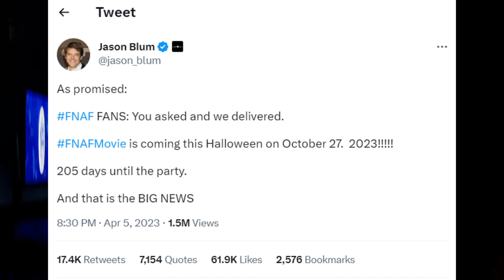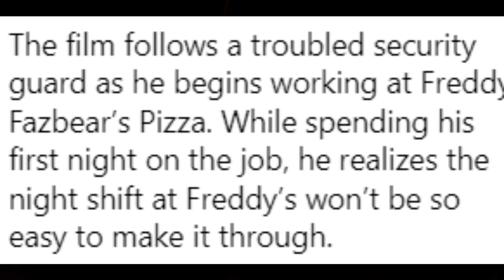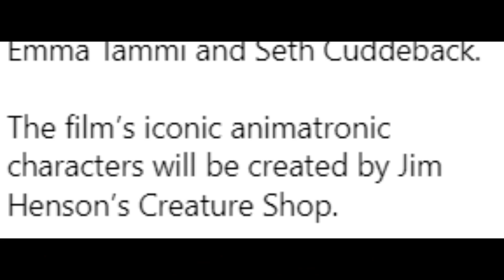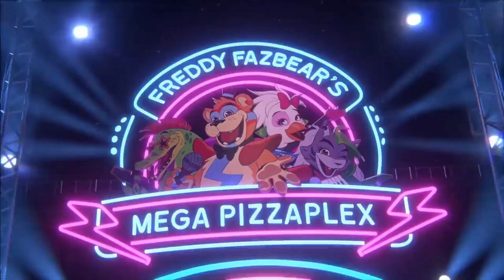The Release Date Is Here + Taking a Look At The New Teaser! : FNAF Movie News